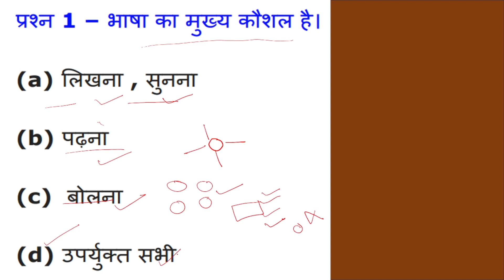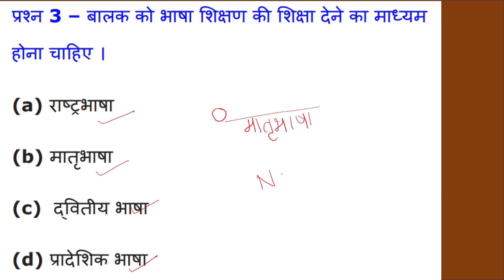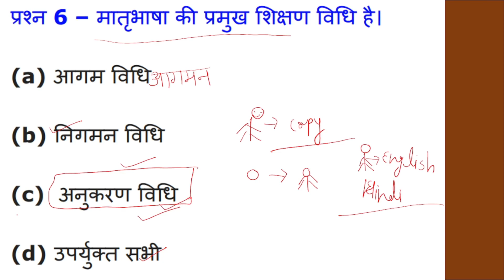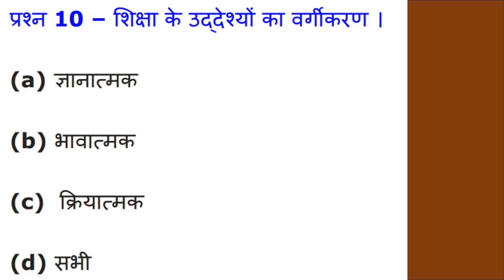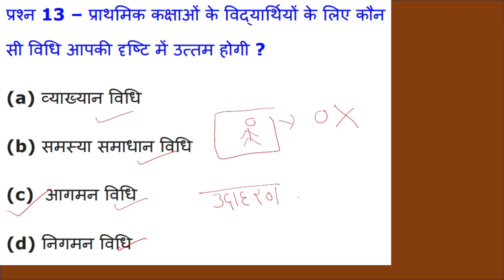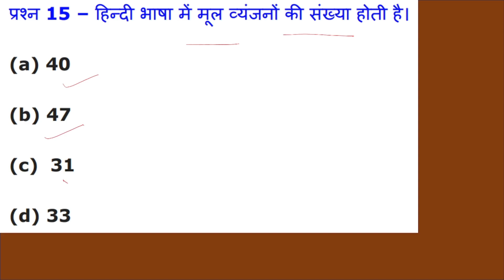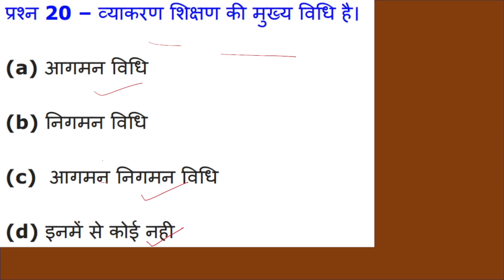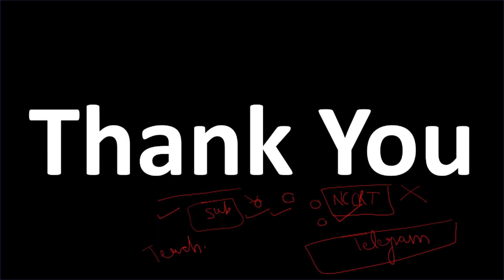CTET 2024 (Hindi Pedagogy)Paper 1 And Paper 2